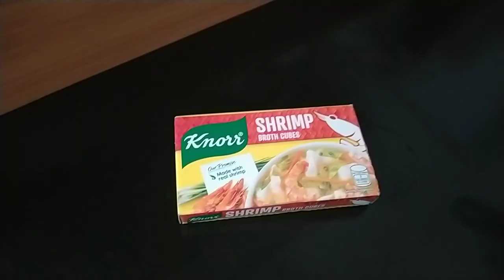cooking simple shrimp with vegetables soup meren recipe